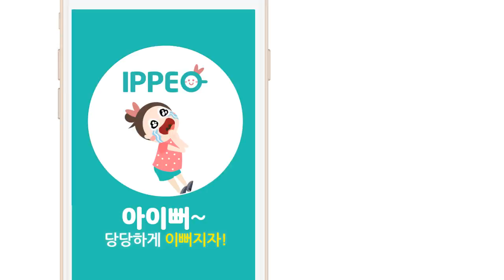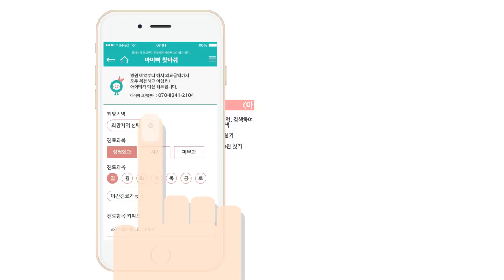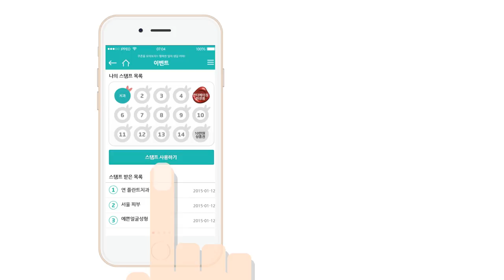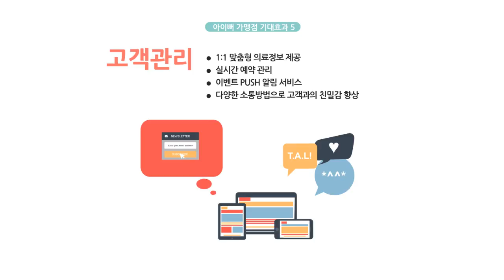아이뻐 ippeo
최고의 병원 할인 어플리케이션